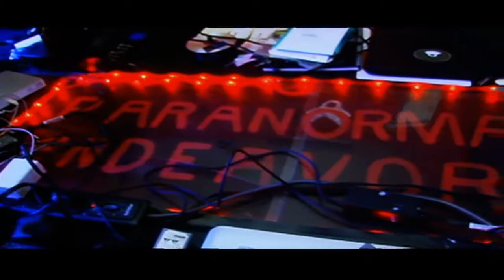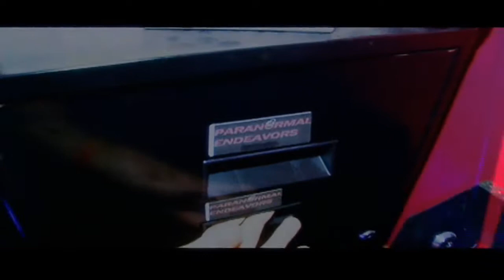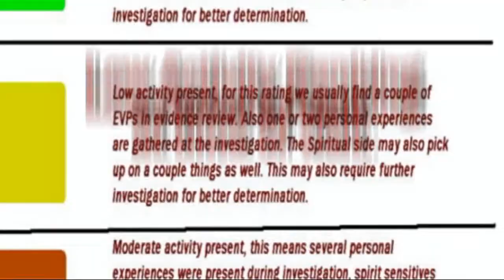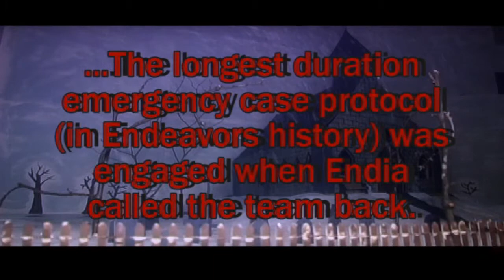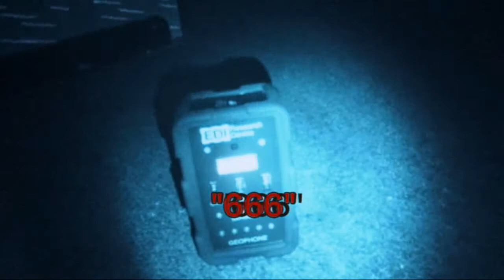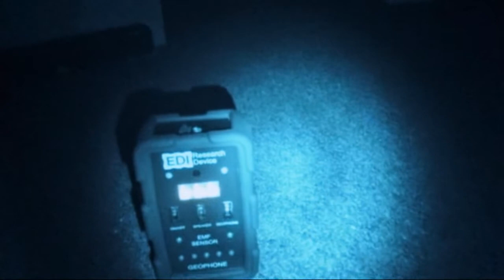Paranormal Endeavors: Case #046 (Chapter 6) Full Case Episode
In this case episode the team joins forces with a couple other teams to camp out and investigate the abandoned town location of Buxton. Then, Endia has a followup and continuation of the situation in her home since the team did their first day walk visits back in Chapter 4. Later, the team participates in a public event meant for fun and education, however a dark force makes itself known at the public investigation and the representatives with Paranormal Endeavors have to kick into gear and handle the threat.